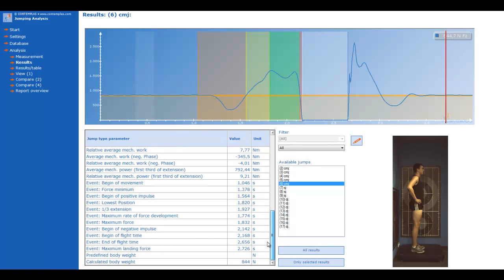Contemplas - Spronganalyse - Counter Movement Jump - Templo Software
Contemplas, Templ Software - Jump analysis involves the use of force measurement devices to analyze the different elements of particular types of jumps.

 - Analysis of Counter-Movement Jump, Squat Jump, and Drop Jump
 - Automatic analysis of collected data
 - Compatibility with all force plates
 - Extensive collection and organization of various data points
 - Separation of different phases in the jump cycle
 - Organization of test participants for efficient testing protocols
 - Export of data